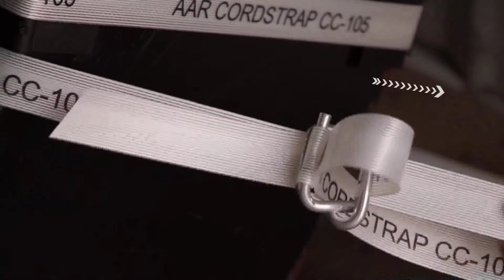Cordstrap | 4 Amarração composta + fivela CB + tensor pneumático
Uma solução segura e flexível de cinta de poliéster descartável utilizando a mais recente tecnologia.  Fácil de aplicar e não abrasivo, é a solução ideal para o transporte de cargas em contêineres.